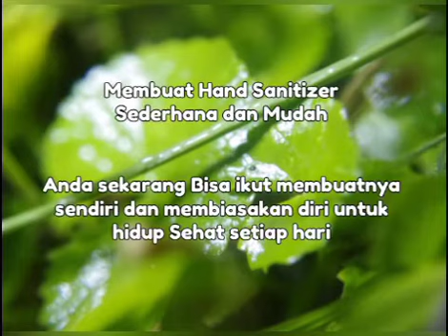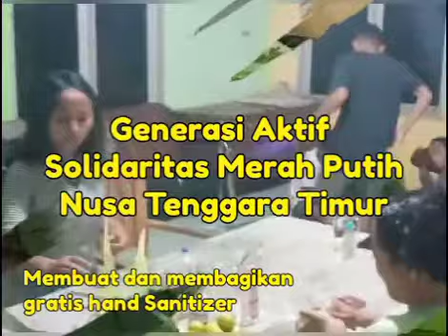Tutorial Membuat Hand Sanitizer, (Sebuah Usaha Untuk Hidup Sehat Di Kota Kupang)